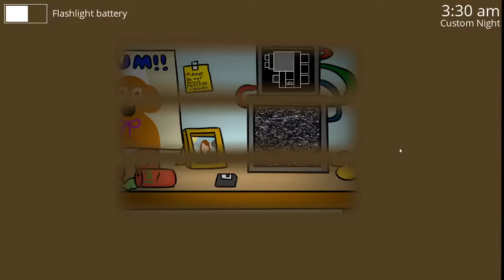Five Night's At Gary's | 5/20 Mode Complete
fun but hard